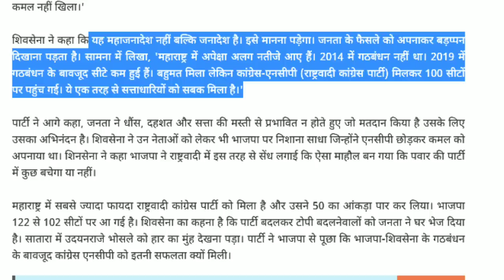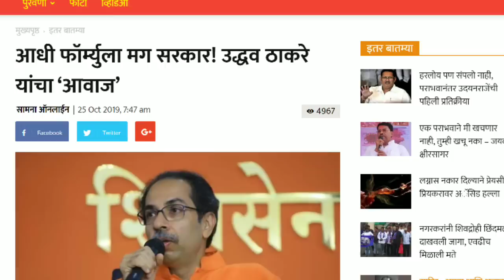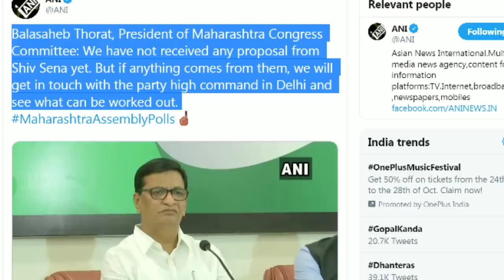महाराष्ट्र में बिना BJP सरकार बनाने की तैयारी Shivsena may form govt with NCP in Maharashtra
Shivsena may form govt with NCP in Maharashtra, महाराष्ट्र में बिना BJP सरकार बनाने की तैयारी संकेत |

shivsena ncp in maharashtra,
shivsena article in Saamana magzine,
shiv sena ncp government formation,
aditya thackeray worli,
udhav thackeray,
Shivsena,
NCP,
Maharashtra,
maharashtra assembly election 2019,
maharashtra assembly results,
maharashtra assembly election results 2019,
maharashtra elections,
shiv sena maharashtra election,
NCP in Maharashtra,
India News,